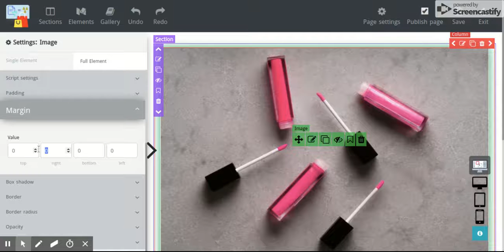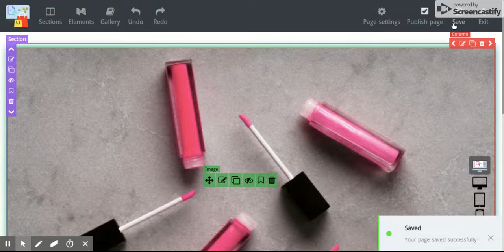How to make image full width?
Step 1: Make image width as much as you want.
Step 2: Add -15px margin from both left and right side.